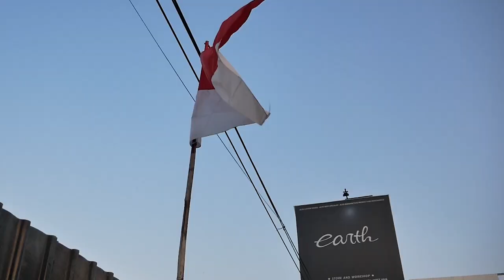MODIFIKASI BMW E36 323i CONVERT COUPE TAHAP AKHIR! "ROLL BAR"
HELLO EARTH!!
DI VIDEO KALI INI KAMI MEMBAHAS E36 CONVERT 2 PINTU YANG KALIAN TUNGGU-TUNGGU, SEKARANG ADA DI TAHAP AKHIR YAITU ROLL BAR NIH GUYS! GIMANA BENTUKNYA? YUK KEPOIN GUYS, ENJOY!!